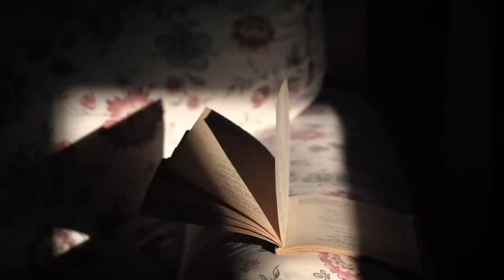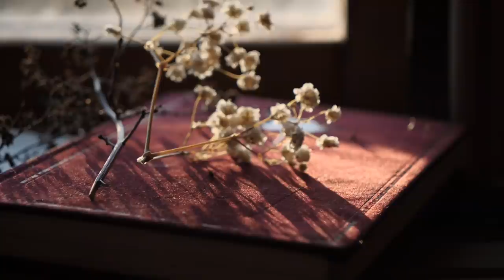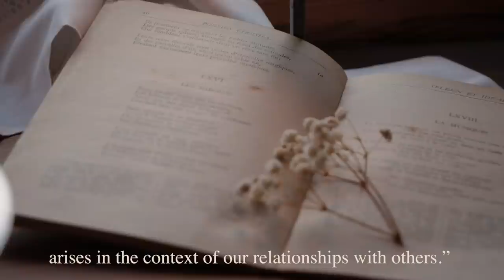I'm leaving Sweden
I wasn't expecting to leave Sweden so soon. I'm very sad having to say goodbye to this beautiful northern land. Only a few months went by since I got here, yet I have tremendously grown. This cottage experience in the forest, has been one of the most transformative of my life.
Today I share with you my experience among Swedish culture.
Unfortunately, I can no longer stay in this country.